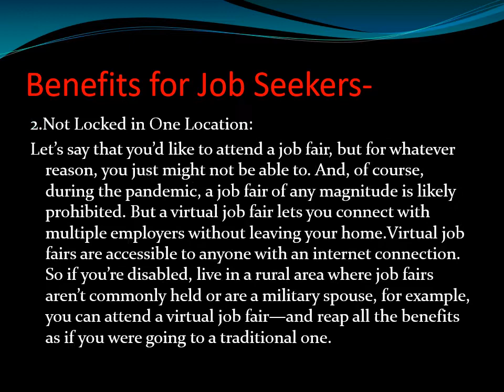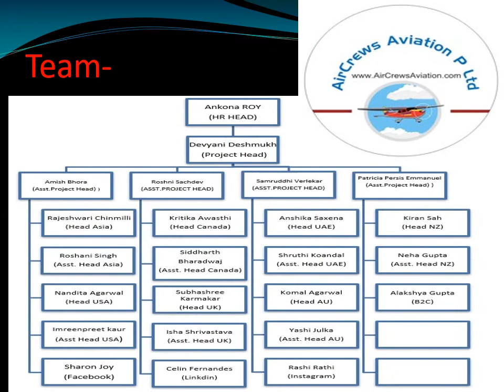AIRCrews Aviation P Ltd VIRTUAL AVIATION JOB FEST 2020 by Kumari Roshani manager HR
AIRCrews Aviation P Ltd VIRTUAL AVIATION JOB FEST 2020 by

Kumari Roshani
Manager HR
AirCrews Aviation Pvt. Ltd.